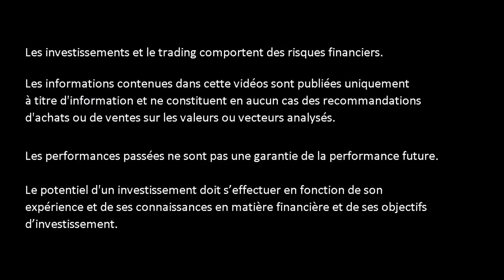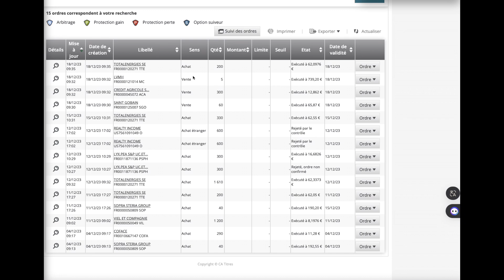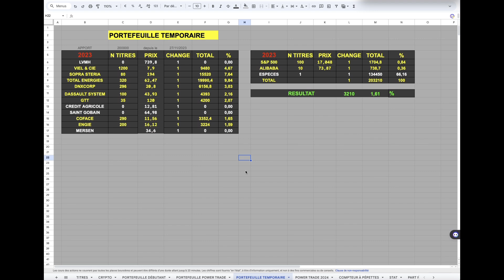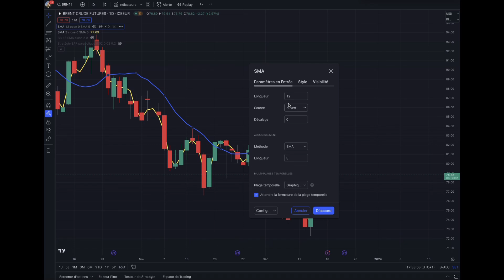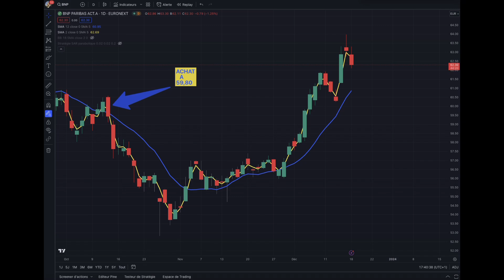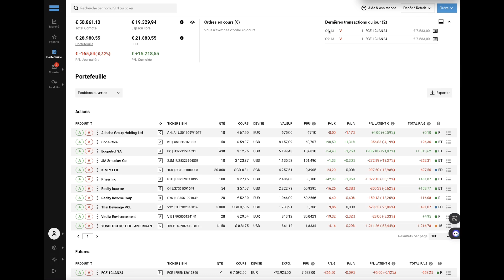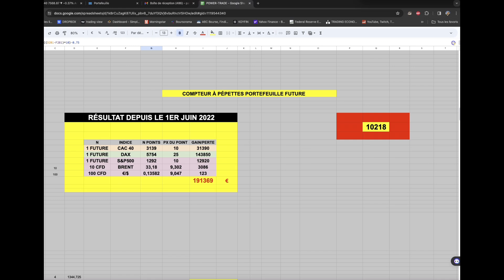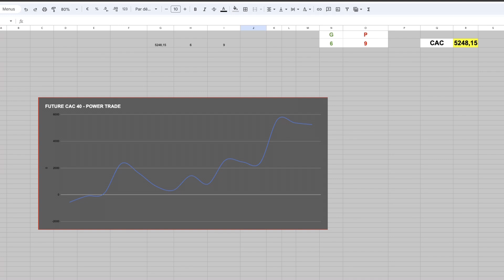JE VENDS MASSIVEMENT DES ACTIONS CAC 40 ET ACHÈTE 780 TOTAL ÉNERGIES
▬▬▬▬▬▬▬▬   OUTILS  ▬▬▬▬▬▬▬
🛠 METASTOCK
🛠 ZONEBOURSE.COM
🛠 FR.TRADINGVIEW.COM
🛠 SIMPLYWALL.ST
🛠 MONING
🛠 FR.FINANCE.YAHOO.COM
🛠 ABCBOURSE.COM
🛠 GOOGLE.FR
🛠 YOUTUBE.COM
🛠 CANVA.COM

▬▬▬▬▬▬▬▬ CHAPITRAGE ▬▬▬▬▬▬▬▬
00:00 Introduction